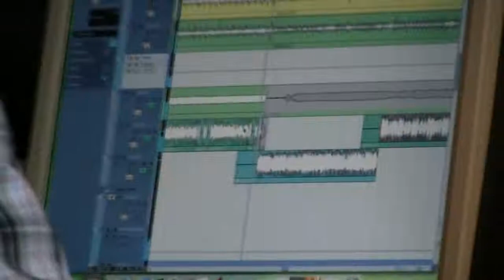Generation 84 - Your Suit, My Bodybag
Generation 84 teaser "Your Suit, My Bodybag" from upcoming album on Funtime Records!